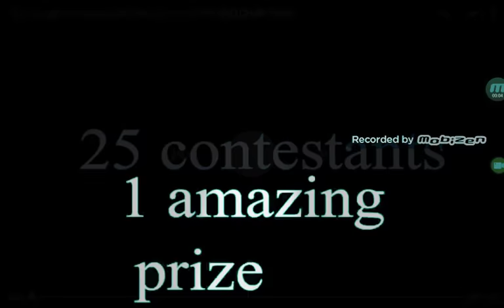Anthropmorphis insanity intro in dance party